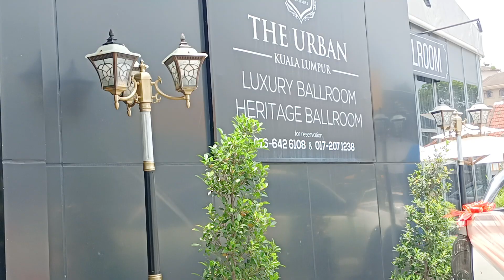1/9/2024 Menghadiri perkahwinan di The Urban , Jln Ampang ,Kg Berembang .Kuala Lumpur